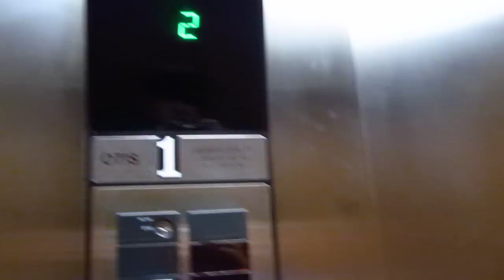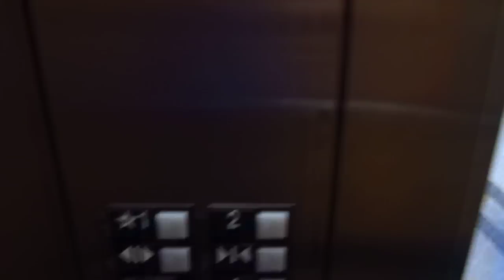OTIS Series 1 Hydraulic Elevator - 3910 Telegraph Road - Bloomfield Hills, MI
It is a nice elevator with a nice cab and a very awesome motor.